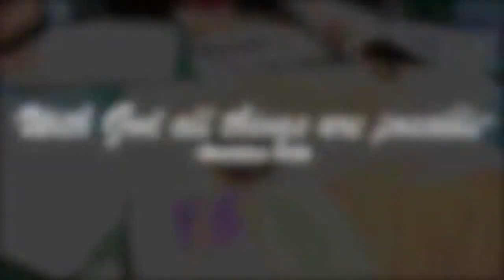cheers to that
sometimes I forget my worth